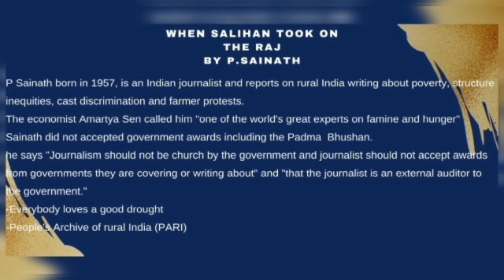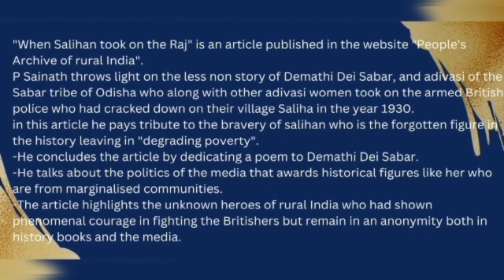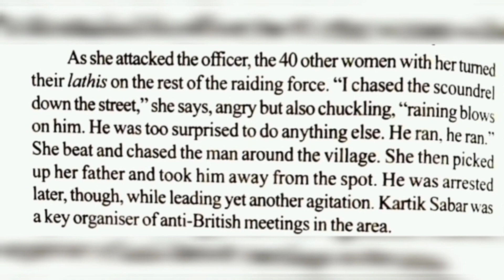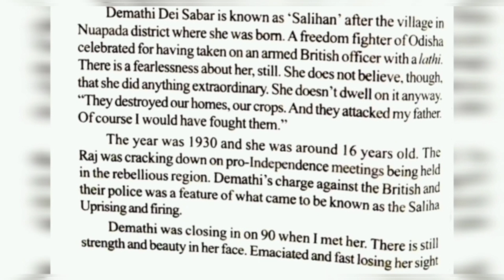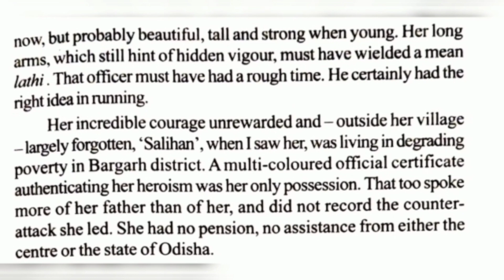Readings From the Fringes."When Salihan Took on the Raj". Part-1 University of Calicut- 2nd semester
Readings From the Fringes. "When Salihan Took on the Raj". Part-1 University of Calicut- 2nd semester common Course Textbook

Classes By: Wafa-Assistant Professor, English Language and Literature